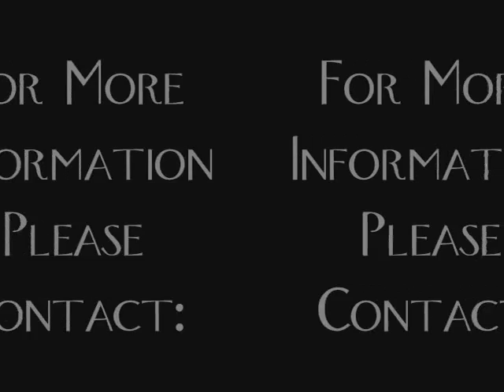Awesome Palomino Paso Fino Mare!! Great Show Horse!! Professionally Trained!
Angelina Elegante is a 5 year old, palomino, Paso Fino mare. She is a daughter of Oro de Piloto and La Jitana Elegante. Angelina is the full sister to Multi-National Champion Performance gelding, Judas Elegante. Angelina has been showed very successfully in the Pleasure divison.